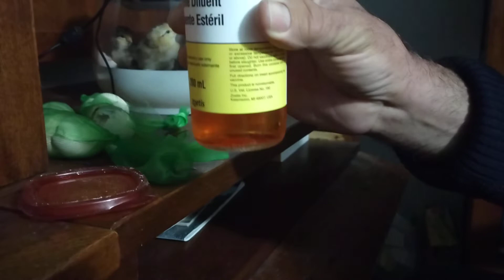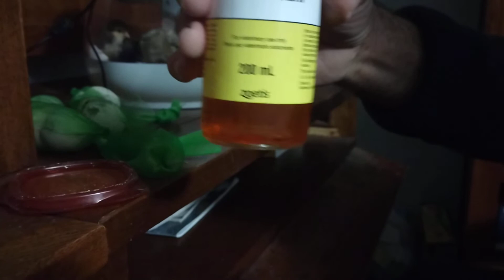IDENTIFICAR, MARCAR, PROBIOTICOS Y VACUNAR CONTRA EL MAREKS A LOS POLLOS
gallo y gallinas finos exoticos